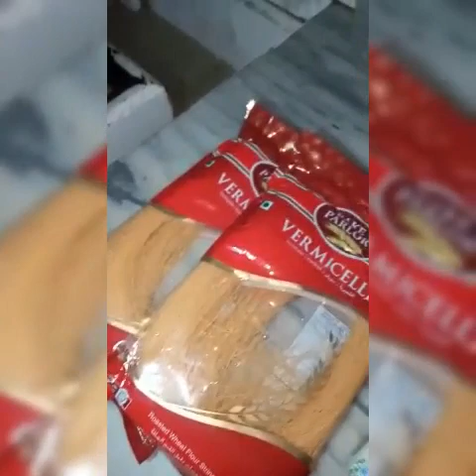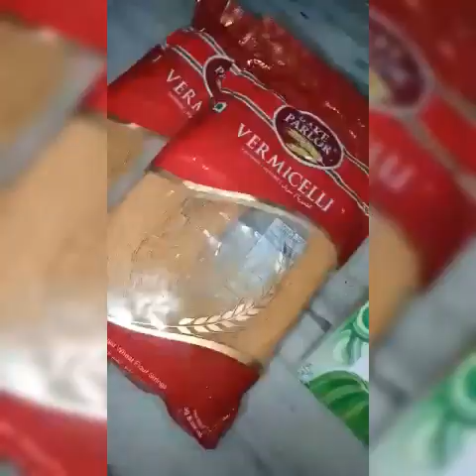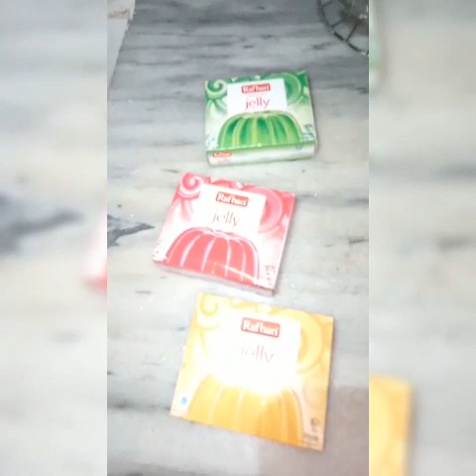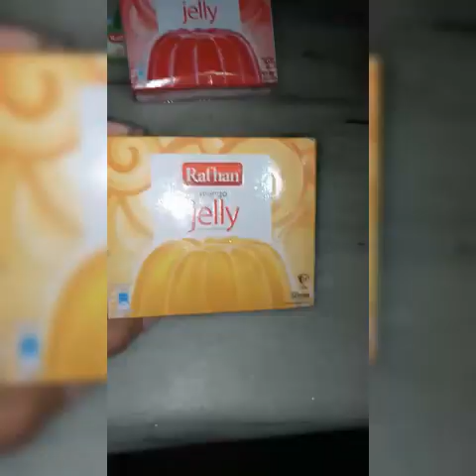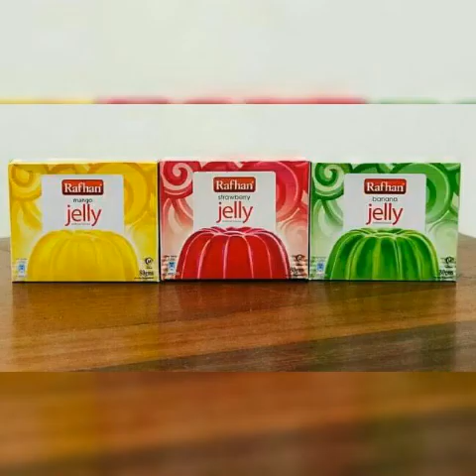party time#quick and easy recipes# three dishes#different recipes#vermicelli#noddles#Rafan jelly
3 recipes in one video